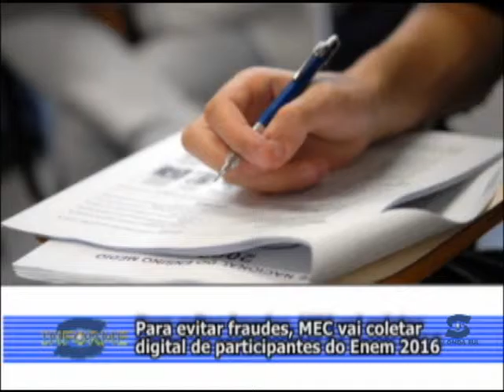Informe Tv Onda Sul